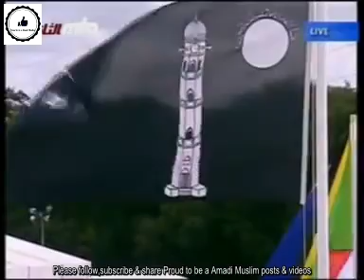Dekho KHUDA ne ek jahan ko